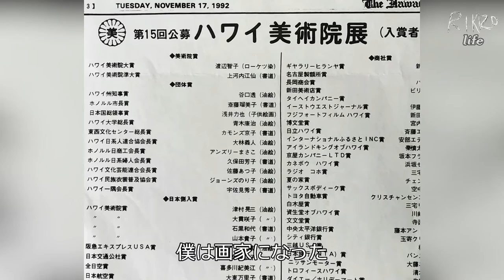「Gifted Life」 ~ハワイ天才画家 浅井力也~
浅井力也の絵画とハワイからのメッセージです。人生はどんな人でも”Gifted".
僕の絵画とハワイの景色、そして人生に迷ったときのヒントを届けていきたいと思います。

This is a channel of Asai Rikiya, severely handicapped artist in Honolulu, Hawaii.
I would like to introduce some of my artworks and magnificent sceneries of Hawaii and
encouraging messeges for a happier life.  This volume is about "Gifted Life"

SP Marketing: SCI Hawaii (Hiro Mitamura)

and all my love ones and ohanas with " Aloha".